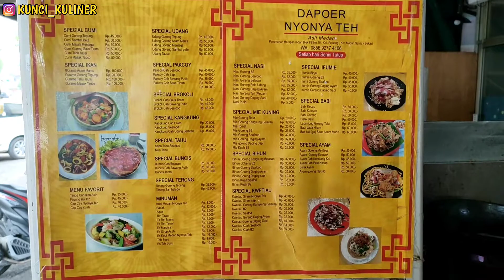MASAKAN BABI DI BEKASI | WARUNG MAKAN SEA FOOD SEDIA MASAKAN BABI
Hallo Sobatku Cool ( Sebutan Sobat Kunci Kuliner ) kali ini saya ajak kalian kulineran masakan babi di bekasi, nah kali ini saya mau makan di warung makan sea food sedia masakan babi nich sobat kunci kuliner, dan saat ini saya kulineran bersama sahabat saya bang Ilham Baso dan Bang Ferdinand, nah bagaimana keseruan kami dalam mereview, yuk ikuti saya kulineran masakan babi di bekasi, dan jualannya di warung makan sea food sedia masakan babi, yuk langsung lihat video kunci kuliner sampai habis ya
Google Maps :
Alamat :
Masakan Medan ( Posisi Sebelah Pas Apotik Sinar Dana )
Ruko Sentra Onderdil 2 Blok FB No.5, Jl. Harapan Indah, Pejuang, Kecamatan Medan Satria, Kota Bks, Jawa Barat 17131
No Telp :
Follow Akun Tik Tok : @Anto_Kunci_Kuliner